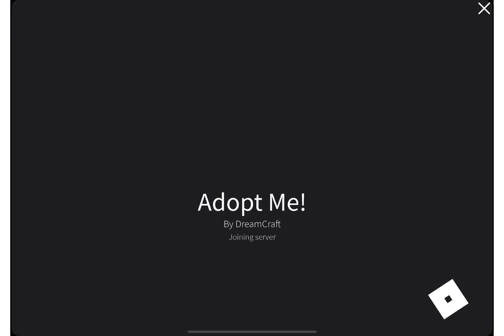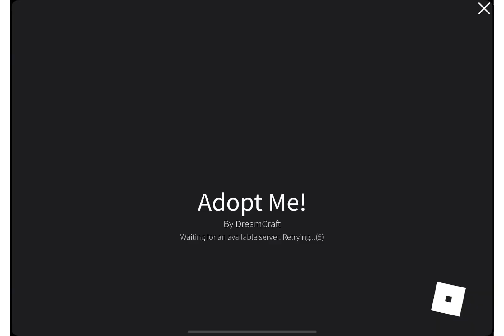Saving up and hatching my ocean egg! ( what will it be!?) roblox adopt me